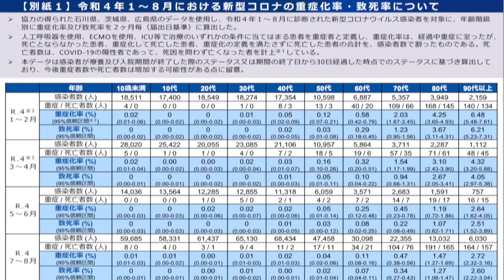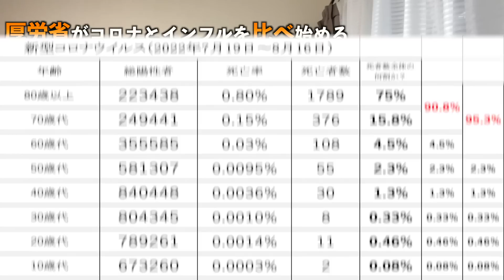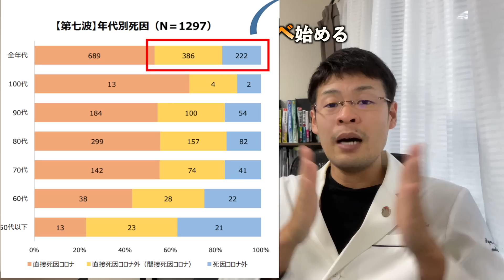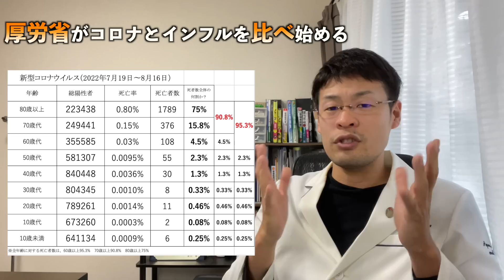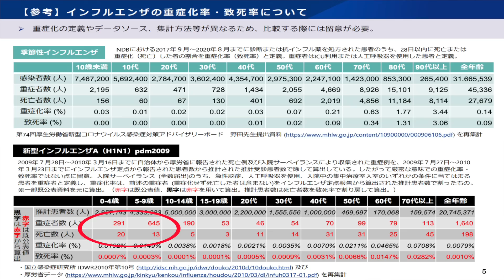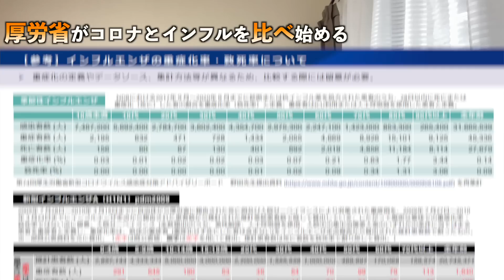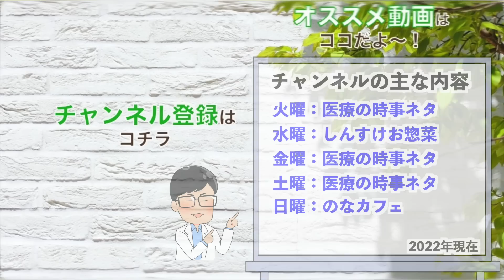【ここでもか】60・70代の致死率を高めに出しているよ。アドバイザリーボードさん・・。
もう、正直なこと言うと・・不都合な事を誤魔化すのは得意なんだろうなって思ってます！

【参考データ&資料】
厚労省：新型コロナウイルス感染症対策アドバイザリーボードの資料等（第101回～）

【野中しんすけ 他のチャンネル】
❶野中しんすけ＠LIVE放送『アレやコレ』

④野中しんすけVoicy『明日の健康"コレ"に決めた』No.1

【毎週火・水・金・土・日 20:00〜配信中】
火曜日：医療や医学の時事ネタ
水曜日：のなカフェ（お惣菜編）
金曜日：しんすけのアレコレ
土曜日：医療や医学の時事ネタ
日曜日：のなカフェ（お菓子編）

良く見られている動画
【これが結果！】これまでのワクチン接種に関しての医師の発言が正確か？不正確か？確かめる時！

【信じられない】個人の意思は無視なのか？2ヶ月もしないで2通も！またしても送られてきた

【騙された感じはある！】コロナの後遺症のような結果は、時間が経たないとわからないと言っていたのに・・これですか！

【新聞社の裏切り？】尾身さんの感染でワクチン接種歴を次々を明かし始める・・。しかも５大紙すべて。

おすすめ関連動画
よしりんとチョーさんの人生健康サロン3.0さん：【苦しみから逃れるためには、「〇」を意識せよ】良い事をしているから幸せな人生を送れるは大きな勘違い【吉野敏明】

CBCニュース【CBCテレビ公式】さん：ワクチン接種後に帯状疱疹　原因はスパイクタンパクの影響か？　大学教授の見解は？【大石が深掘り解説】

すずぽんの勝手に言いたい放題2ndさん：【お知らせ有り】もう数字でも明らか、厚労省の発表した最新値で逆転

武田邦彦 テレビじゃ言えないホントの話!さん：【武田邦彦】９万４千人が亡くなられました ※事前の警告はありませんでした

しんすけプロフィール

音楽素材提供（効果音）：ポケットサウンド